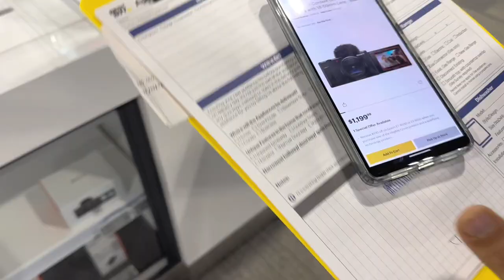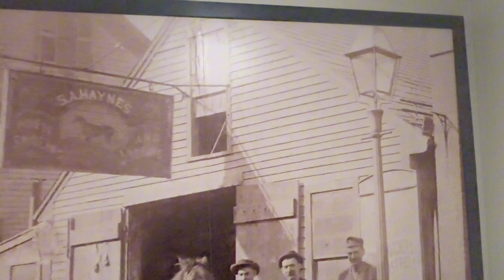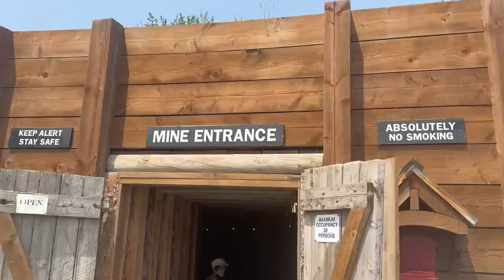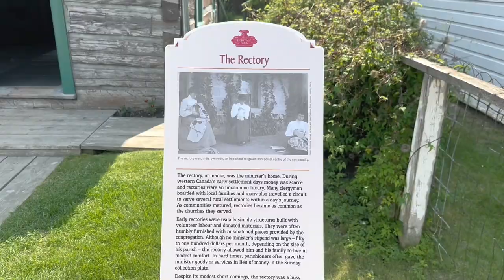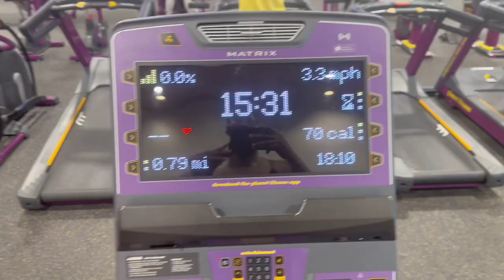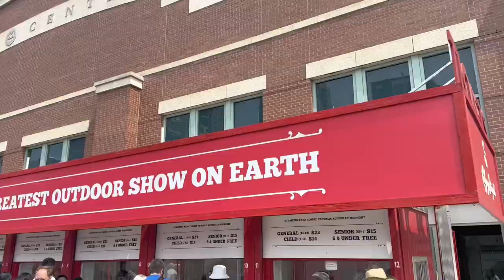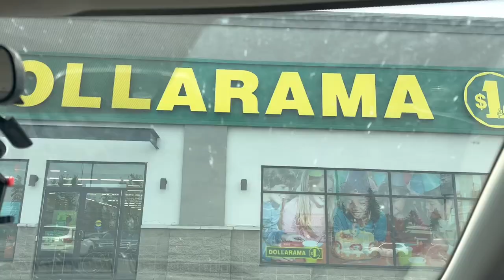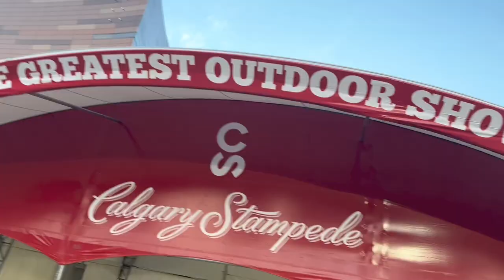CALGARY LIVING| Last Night Of Stampede, Nigerian Picnic, Nigerian Club, Calgary Events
Hello loves
This is one very long vloggg
Catch up with me on festivities over the past few weeks. We went to the stampede, heritage park, Nigerians in Calgary themed picnic and so many others

nigerians in calgary,
nigerian living in calgary,
nigeria in calgary

calgary living,
calgary living word assembly,
calgary livingston,
calgary living vlog,
calgary living word,
rccg living faith chapel calgary,
living faith chapel calgary,
rccg living spring chapel calgary,
living in downtown calgary,
living in edmonton vs calgary,
calgary centre for spiritual living,
calgary airport live cam,
calgary aurora live,
calgary airport live,
calgary live cam alberta canada,
another day in downtown calgary/simply living in,
calgary live bon iver,
calgary live babbu maan,
living in calgary black,
living faith church calgary,
calgary stampede 2022 simply living in canada,
calgary live camera downtown,
calgary downtown living,
calgary downtown live cam,
calgary flames live,
calgary flames live stream,
calgary filipino life,
calgary flames live stream free,
calgary flames live goal,
calgary live fireworks,
calgary flames live goal horn,
live calgary flames game,
calgary fire live,
calgary stampede live fireworks,
calgary gurdwara live,
calgary gurdwara live today,
calgary gurdwara live kirtan,
calgary flames live game,
calgary hitmen live,
calgary hitmen live stream,
living in northwest calgary,
calgary live nagar kirtan,
calgary live kirtan,
calgary marathon live stream,
calgary live music,
living in mahogany calgary,
calgary nightlife,
calgary live news,
calgary news live stream,
calgary live news ctv,
calgary parade live,
calgary radio live,
calgary rodeo live,
dcc calgary live today,
calgary tv live,
calgary live today,
calgary tower live cam,
calgary housing update,
ucalgary tour,
ucalgary dorm,
ucalgary med,
ucalgary law,
ucalgary campus tour,
calgary life vlog,
calgary van life,
calgary live view,
calgary votes live,
calgary live webcam,
calgary wranglers live stream,
calgary wranglers live,
calgary live weather cam,
downtown calgary live webcam,
calgary wildfire live,
calgary zoo live cam,
calgary now,
calgary stampede live 2023,
calgary 2023 live,
calgary live cam,
calgary live stream,
calgary in the 80s